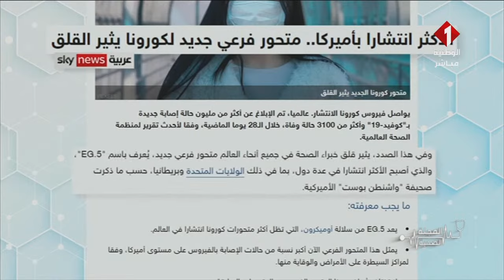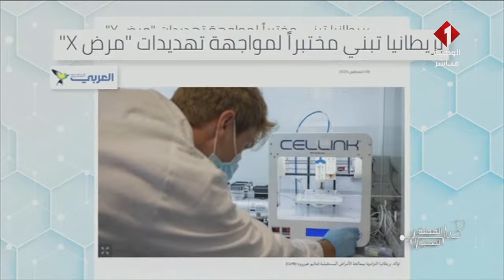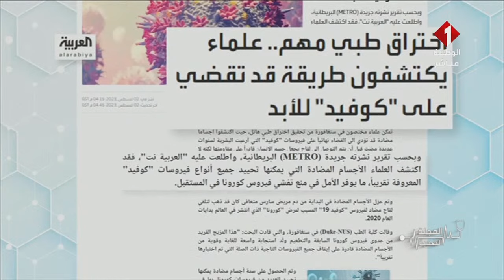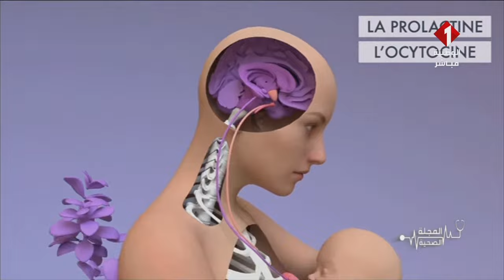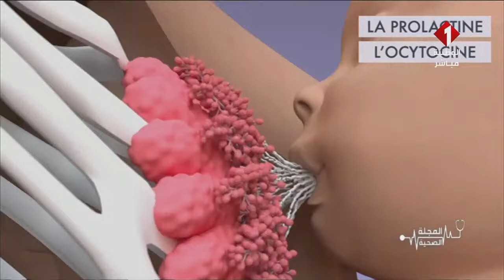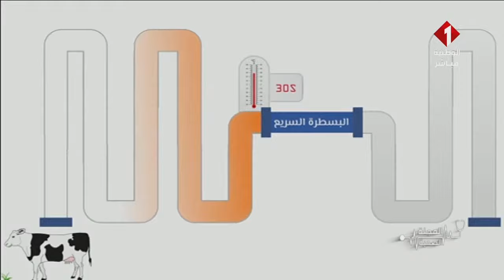برنامج المجلة الصحية ليوم 11 - 08 - 2023